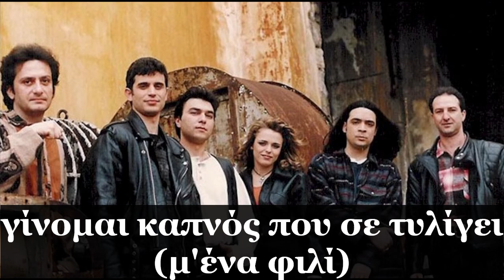ΡΙΦΙΦΙ- ΕΞΟΜΟΛΟΓΗΣΗ (ΣΤΙΧΟΙ)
ΡΙΦΙΦΙ-ΕΞΟΜΟΛΟΓΗΣΗ
ΣΤΙΧΟΙ:ΝΙΚΟΣ ΚΑΤΣΙΠΟΔΗΣ&ΜΑΝΟΣ ΒΑΦΕΙΑΔΗΣ
ΜΟΥΣΙΚΗ:ΜΑΝΟΣ ΒΑΦΕΙΑΔΗΣ
ΔΙΣΚΟΣ:ΑΠΑΤΗ
Σε κάθε κίνησή σου υποφέρω
Νόμιζα πώς σε ήξερα, μα δε σε ξέρω
Σε κάθε σου ματιά, κάθε σου βλέμμα
Υπάρχει μια αλήθεια και ένα ψέμα, τι να πω.
Μυστήριο ο έρωτας μαζί σου.
Το πάθος και η ηδονή απ’ το κορμί σου
Κάθε αμφιβολία μου λυτρώνει
Και αισθάνομαι πως είμαστε οι μόνοι εραστές.

Καίγομαι γλυκά στη φλόγα σου
Νιώθω σαν Θεός στο σώμα σου
Γίνομαι καπνός που σε τυλίγει με ένα φιλί
Και σε αγγίζει κάθε στιγμή

Η εικόνα σου σημάδι στο μυαλό μου
Γεμίζει κάθε βράδυ το κενό μου.
Αγάπη μου ανεξίτηλη στο χρόνο
Τα λάθη σου έχω μάθει να πληρώνω, τι να πω.